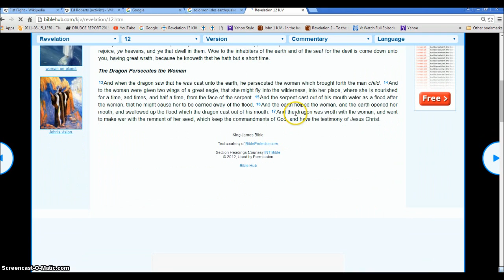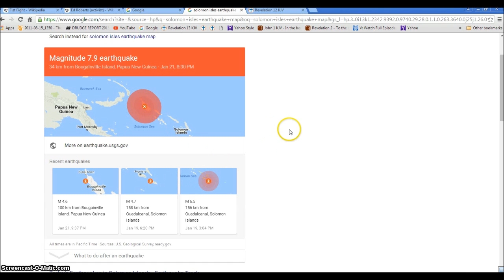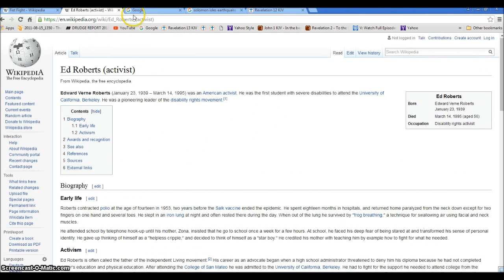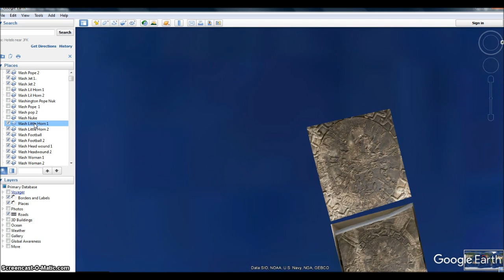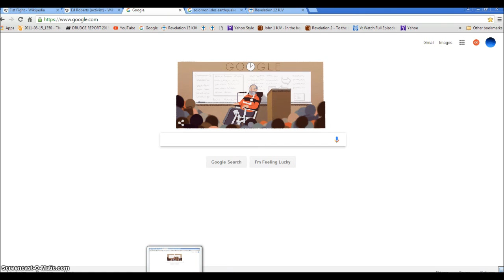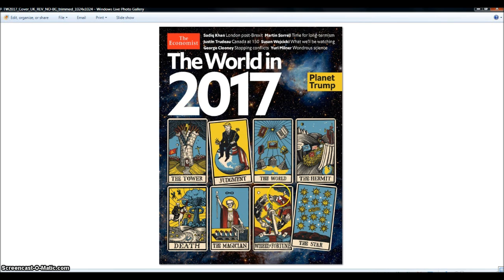Solomon Islands Quake End Time Rev 12 Illuminati Freemason Symbolism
More signs of the Rev 12 Earthquake and the rev 911 Abyss being Opened.
◄ Revelation 12 ►
1And there appeared a great wonder in heaven; a woman clothed with the sun, and the moon under her feet, and upon her head a crown of twelve stars: 2And she being with child cried, travailing in birth, and pained to be delivered.

3And there appeared another wonder in heaven; and behold a great red dragon, having seven heads and ten horns, and seven crowns upon his heads. 4And his tail drew the third part of the stars of heaven, and did cast them to the earth: and the dragon stood before the woman which was ready to be delivered, for to devour her child as soon as it was born.

5And she brought forth a man child, who was to rule all nations with a rod of iron: and her child was caught up unto God, and to his throne. 6And the woman fled into the wilderness, where she hath a place prepared of God, that they should feed her there a thousand two hundred and threescore days.

7And there was war in heaven: Michael and his angels fought against the dragon; and the dragon fought and his angels, 8And prevailed not; neither was their place found any more in heaven. 9And the great dragon was cast out, that old serpent, called the Devil, and Satan, which deceiveth the whole world: he was cast out into the earth, and his angels were cast out with him. 10And I heard a loud voice saying in heaven, Now is come salvation, and strength, and the kingdom of our God, and the power of his Christ: for the accuser of our brethren is cast down, which accused them before our God day and night. 11And they overcame him by the blood of the Lamb, and by the word of their testimony; and they loved not their lives unto the death. 12Therefore rejoice, ye heavens, and ye that dwell in them. Woe to the inhabiters of the earth and of the sea! for the devil is come down unto you, having great wrath, because he knoweth that he hath but a short time.

13And when the dragon saw that he was cast unto the earth, he persecuted the woman which brought forth the man child. 14And to the woman were given two wings of a great eagle, that she might fly into the wilderness, into her place, where she is nourished for a time, and times, and half a time, from the face of the serpent. 15And the serpent cast out of his mouth water as a flood after the woman, that he might cause her to be carried away of the flood. 16And the earth helped the woman, and the earth opened her mouth, and swallowed up the flood which the dragon cast out of his mouth. 17And the dragon was wroth with the woman, and went to make war with the remnant of her seed, which keep the commandments of God, and have the testimony of Jesus Christ.

Hallelujah.